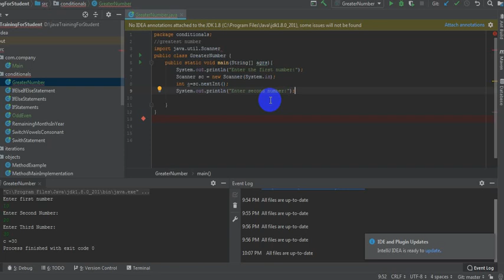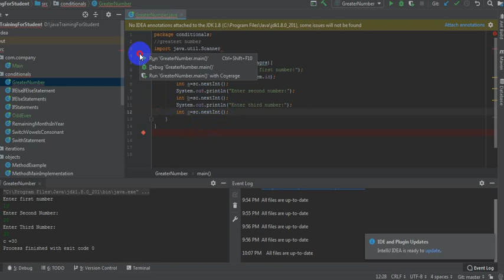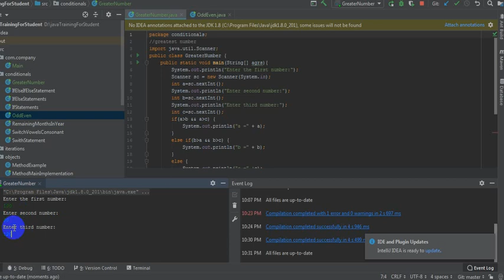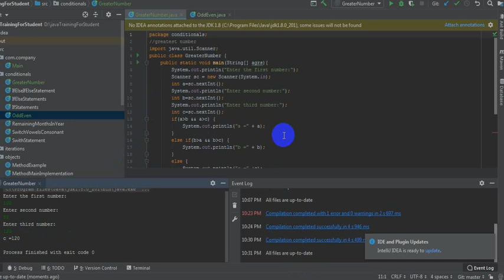Java programming Compare three numbers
Input three numbers and compare the greater number